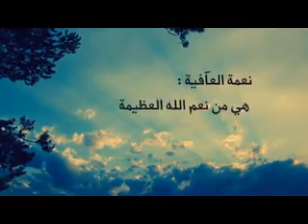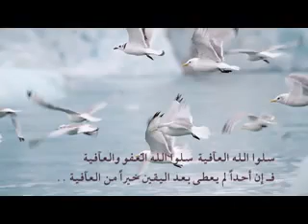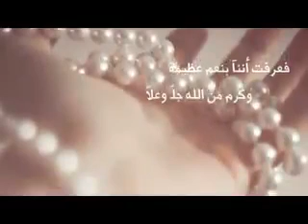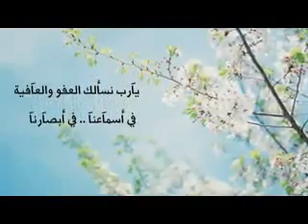Isma3 ya moslim